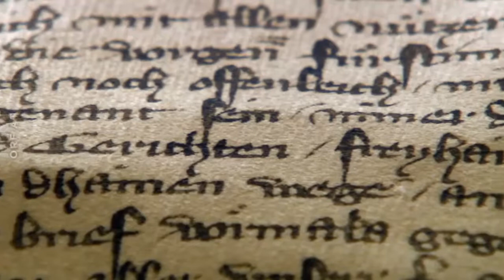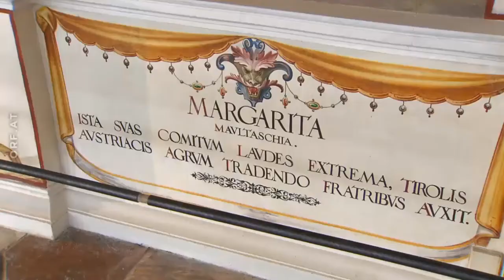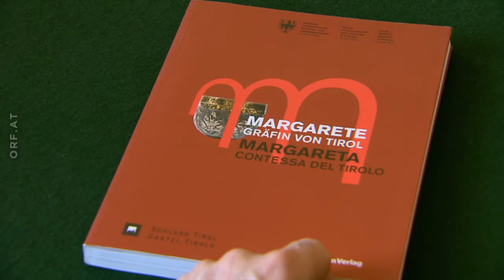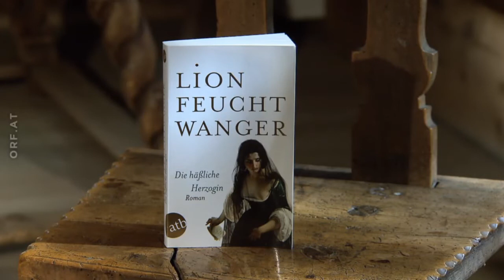650 Jahre Tirol bei Österreich: Das Erbe der Maultasch - Doku - Deutsch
Am 26. Jänner 1363 übergab Margarete „Maultasch“ in einer Urkunde Tirol an die Habsburger. Diese Doku aus dem Jahr 2013 beleuchtet, was die Akteure von damals zu ihren Handlungen bewogen hat und wie diese Entwicklungen bis heute nachwirken.